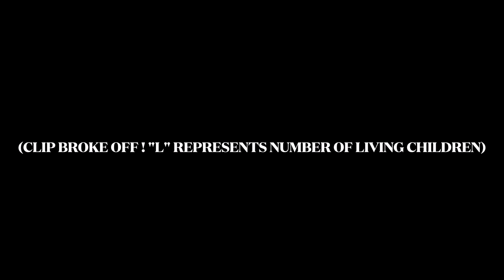How to Take a Complete ObGyn History: Step-by-Step Guide for Med Students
Hello! Whether you're preparing for your first OBGYN rotation, or you're already on your sub-I and want a refresher, this video will summarize the most important points to ask your patients in order to obtain a thorough ObGyn history.

We will talk about Gs and Ps (gravidity and parity), relevant birth history, delivery types (vaginal or cesarean), menstrual history, sexually transmitted infections, menopause, menarche, and beyond.

Free downloads:

GUIDE: Top 15 Questions to Ask During Your OBGYN Residency Interviews